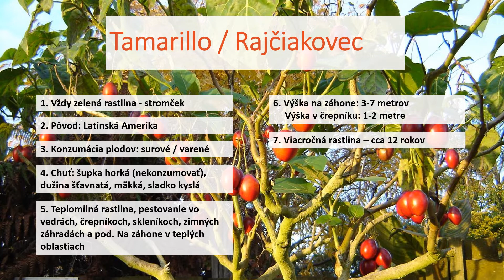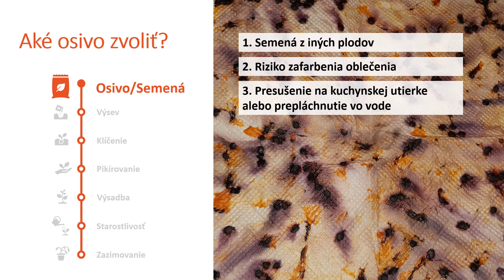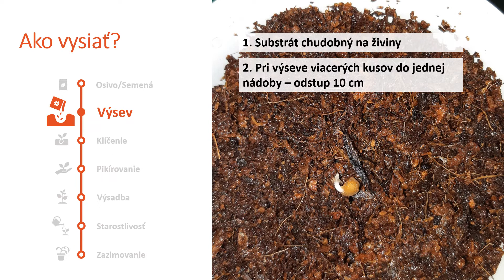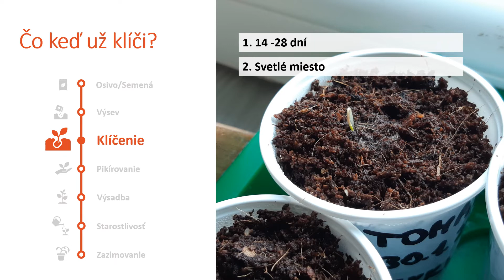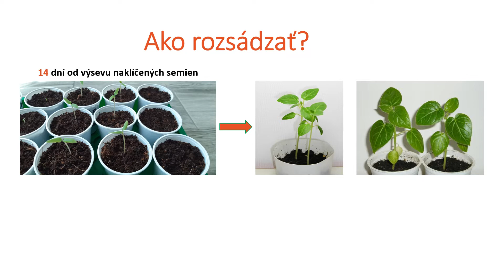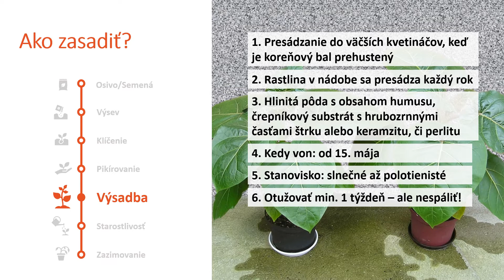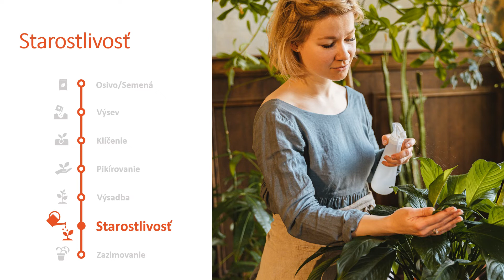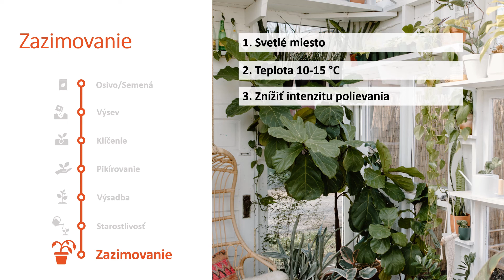Paradajkový strom Tamarillo zo semienka - 1. rok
V tomto videu sa dozviete ako vyzerá a ako sa pestuje Tamarillo zo semienka a to v prvom roku.